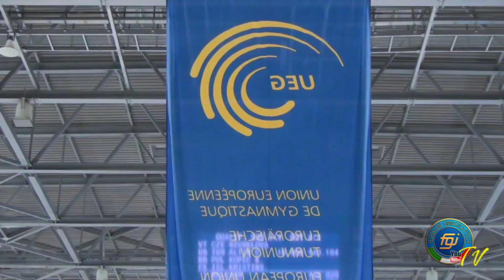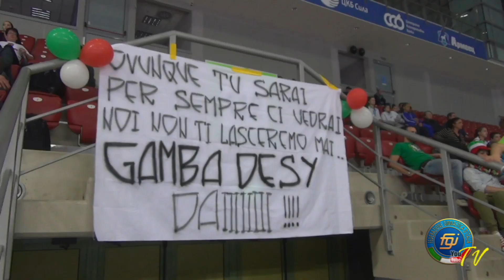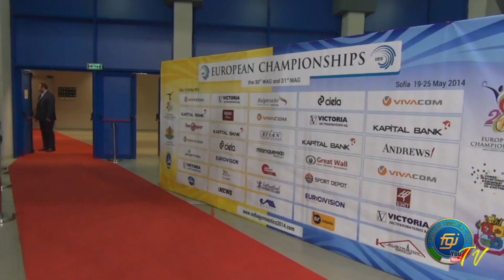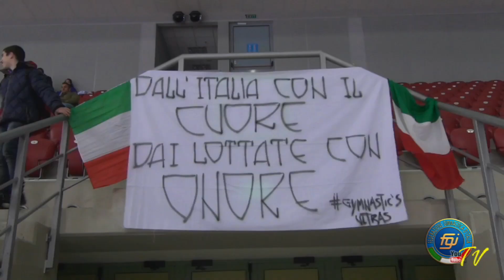Speciale Sofia 2014 - 2^ Puntata